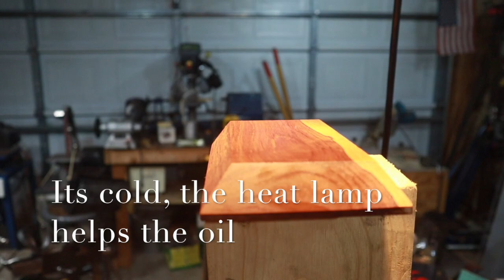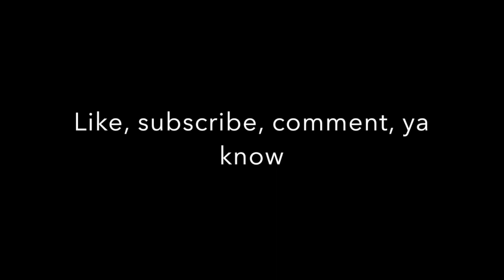Refuse Episode 2 Part 3: Rebar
This is the 4th installment of my series "Refuse".  In this episode I take the third cut off from a piece of rebar I found under a bridge and I forge it into a wine bottle holder.  I bring out my woodworking skills for the first time on youtube in this video.  Making the base for the holder out of a very pretty slice of Teak wood.  Please let me know what you think of these videos.  Any suggestions, comments, criticisms, etc are greatly appreciated.   We are three down, one more to go.

The music in this video was created by a very old friend of mine, Solomon Kimrey.   You can find his work on Spotify under his name or you can find him on Instagram @solomonkimrey.  Hes got some really awesome tunes and incredible visual art I highly suggest checking him out.